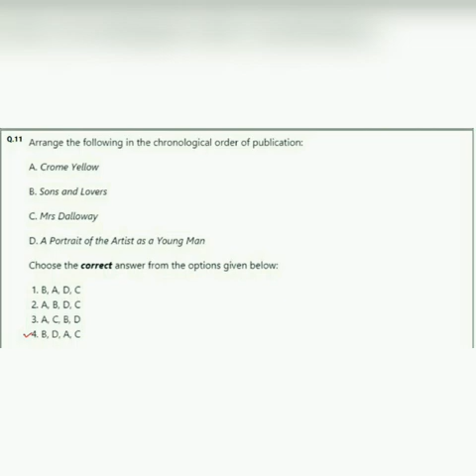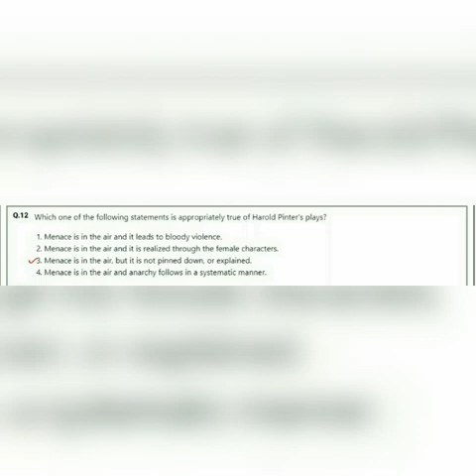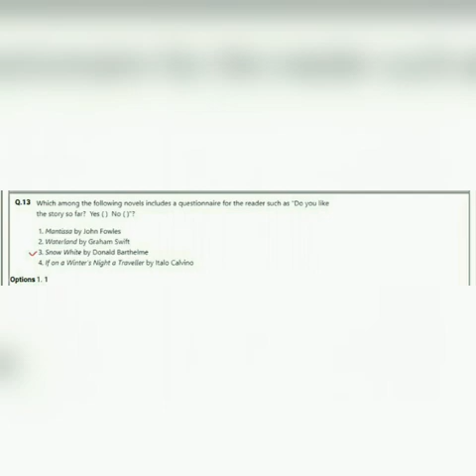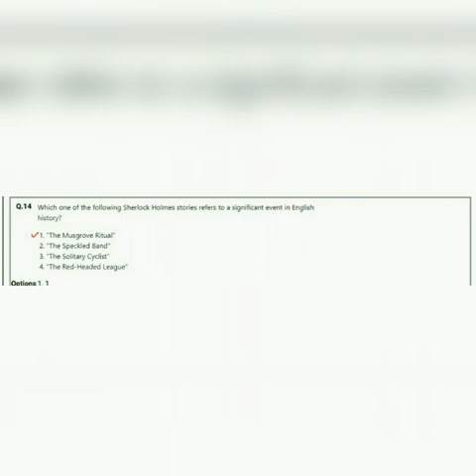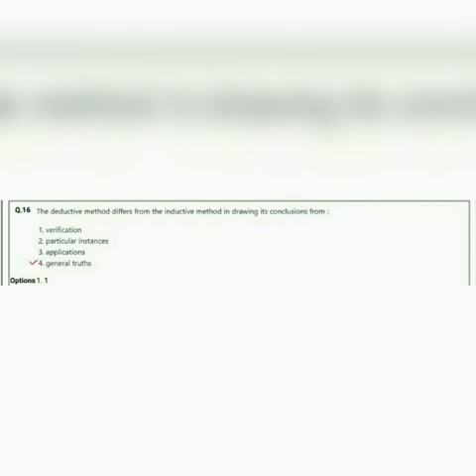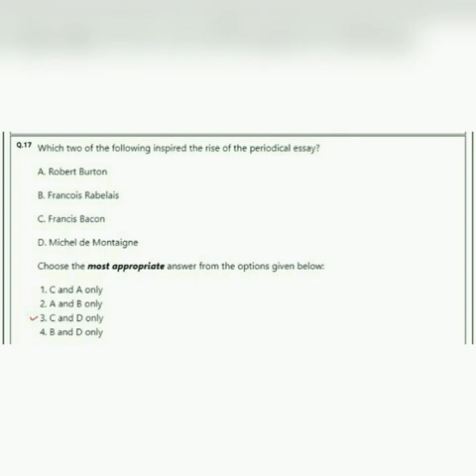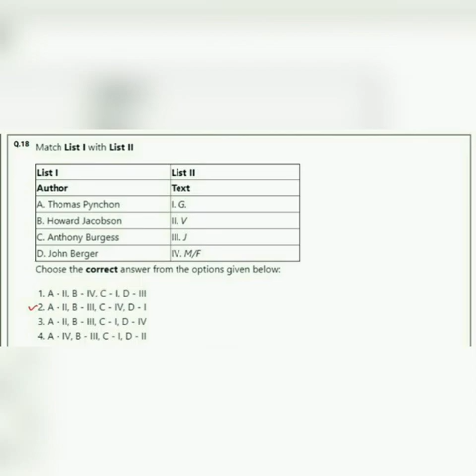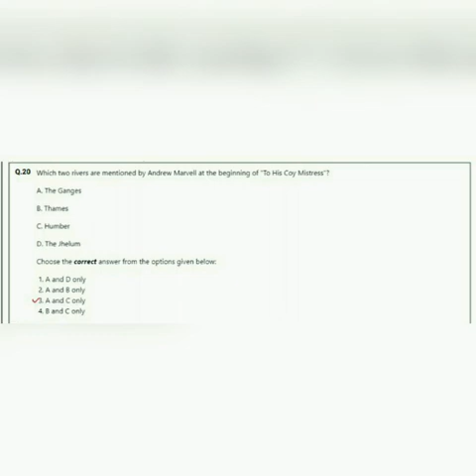UGC NET OCT 2020 - Q & A Discussion ( part -3)